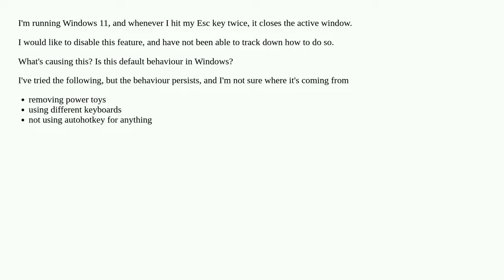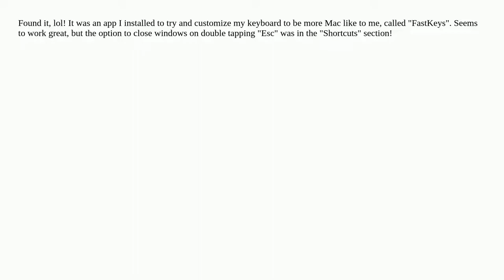How to disable double pressing Esc closes active window on Windows 11?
A special thanks goes out to the community

  windows-11 keyboard-shortcuts windows